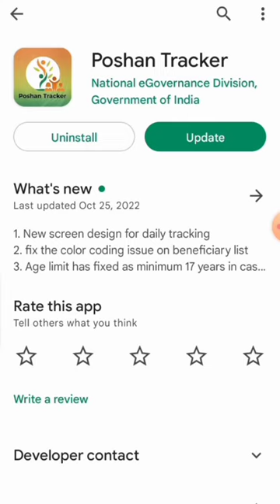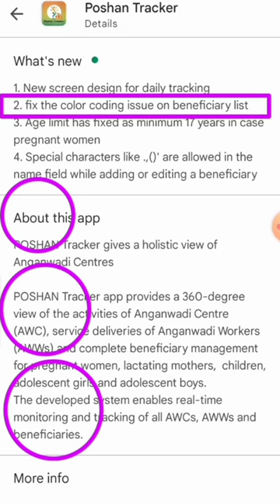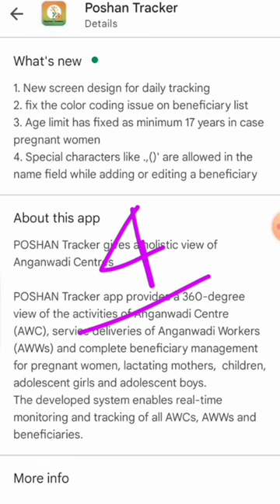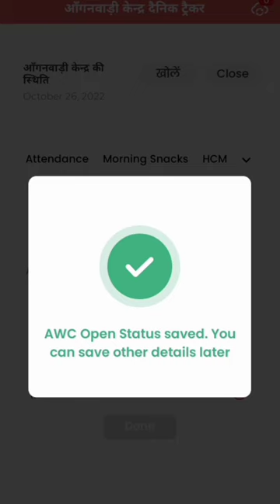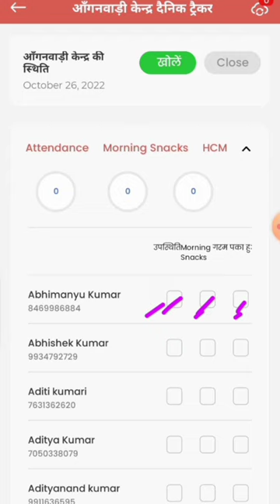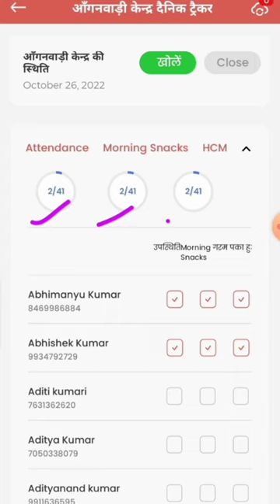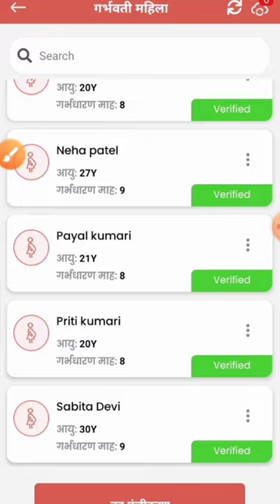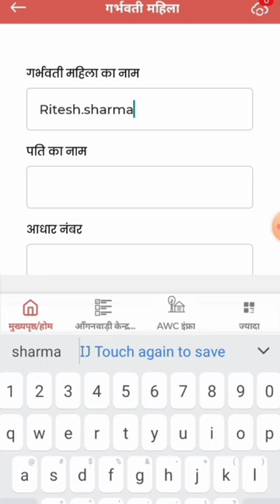पोषण ट्रैकर 16.2 दैनिक ट्रैकिंग का ऑप्शन चेंज|| साथ में 4 महत्वपूर्ण बदलाव